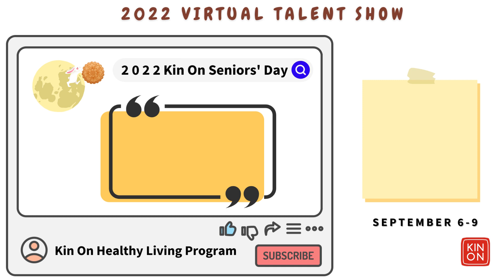2022 Talent Show: 償還 covered by Rosa Leung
Here comes Rosa's singing performance with her beautiful voice, covering the classic piece: 償還 by Teresa Teng (鄧麗君).